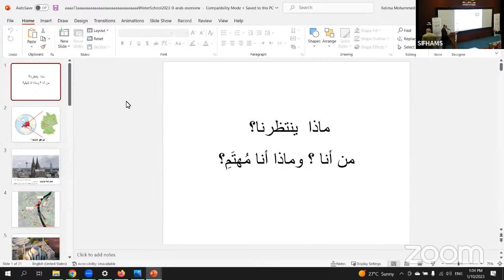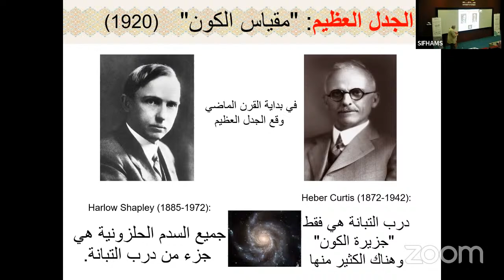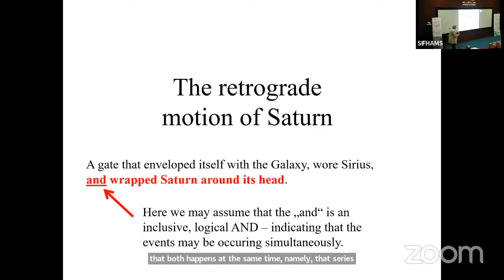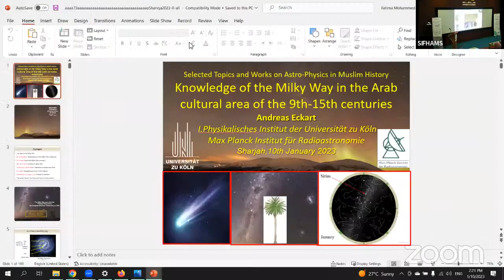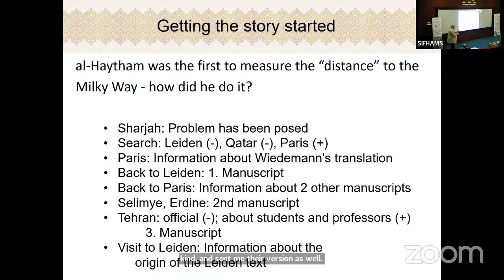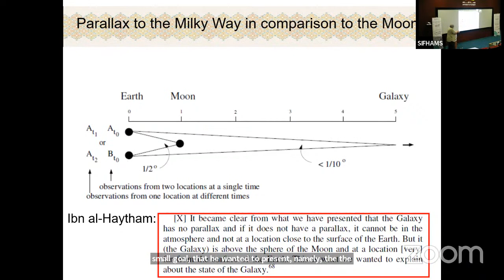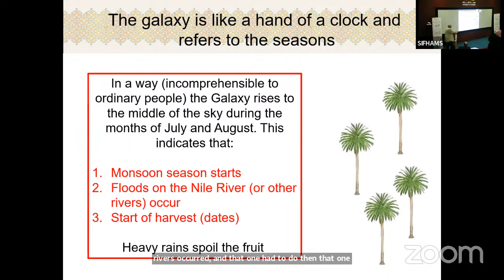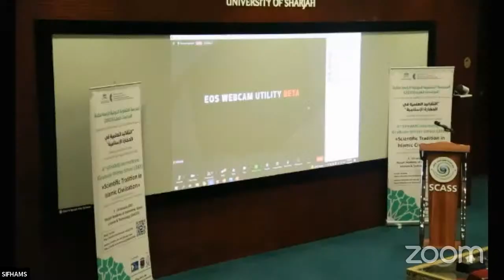4th SIFHAMS Winter School - Day 5 -Lecture 1